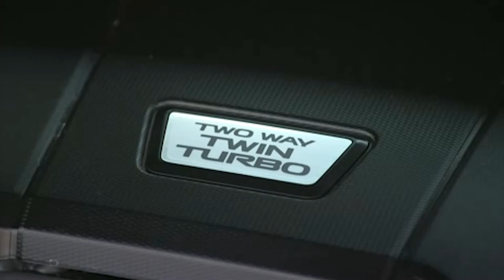2022 TOYOTA LAND CRUISER 300 GXL | DRIVING | INTERIOR | EXTERIOR | DETAILED REVIEW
DETAILS ABOUT THE CAR:
The new 2022 Toyota Land Cruiser 300 GXL is priced in Australia at AU $101,790 (US $ 74,310).
All Land Cruiser variants in Australia are powered by a new-generation 3.3-liter V6 twin-turbo diesel engine producing 227kW at 4000rpm and 700Nm from 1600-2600rpm, marking a 27kW / 50Nm increase over the V8 it replaces.
The V6 engine is mated exclusively to a segment-first 10-speed torque converter automatic transmission that improves response and fuel economy while reducing noise, vibration and harshness.
Thanks to its new-generation engine, intelligent transmission and weight-saving measures, fuel economy has reduced by 6.3 per cent on the combined cycle compared with the outgoing V8, to 8.9 liters per 100 km.
The Land Cruiser 300 Series range also offers customers more choice than ever, with two new flagship variants - the luxury Sahara ZX and the off-road-focused GR Sport - joining the core GX, GXL, VX and Sahara range.
2022 Toyota Land Cruiser 300 GXL - additional features over GX
Mechanical
Multi-terrain select (MTS)
Exterior
• 18-inch alloy wheels with 265/65R18 Dunlop tyres
• Aluminium side steps
• Roof rails
• Painted rocker/lower door mouldings
• LED front foglights
• Rear privacy glass
• No snorkel
Interior
• 3rd row seating (+2 seats)
• LED interior lights
• Carpeted floor
Safety
• Blind spot monitor2
• Rear cross-traffic alert2
• 3rd row curtain airbags
• 3rd row occupant detection
• Front & rear parking sensors
• Back guide monitor
• 1 Front USB-A port (for USB audio connection) & 5 USB-C ports (1x front row, 2 x 2nd row, 2 x 3rd row)
• Qi wireless phone charger10
• Automatic rear cooler with controls
• Auto-dimming/tilting, heated power exterior mirrors
• Auto-dimming interior rearview mirror
• Variable intermittent wipers
• Halogen door courtesy lamps